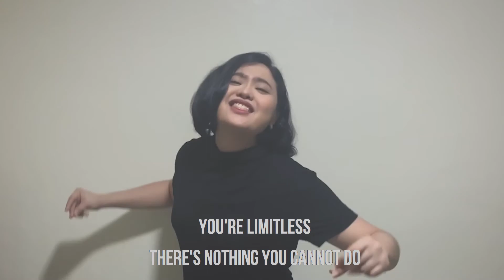Feast Picc Pm sessions- Limitless (c) Planetshakers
Its another sunday service to sing to the lord